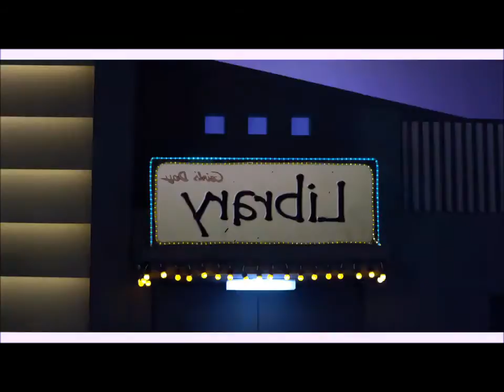[Sweet키스] Debut Single : Oh! My God Cover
Awesome, isn't it? I really really really looooooove it ! Thanks everyone ! i love so much Girl's Day and i think it's close enough ;)

Video Mixer : Katiwa